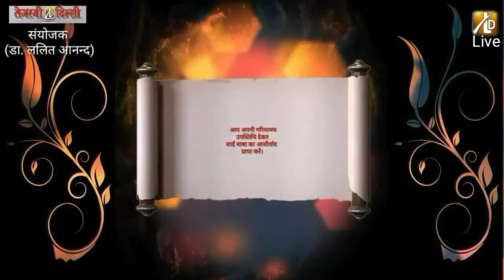सोनकर समाज द्वारा साईं पालकी -2019 का भव्य स्वागत। साईं कुटुम्ब (रजि.) । तेजस्वी दिल्ली (द न्यूज)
Editing : Abhishek Sonker